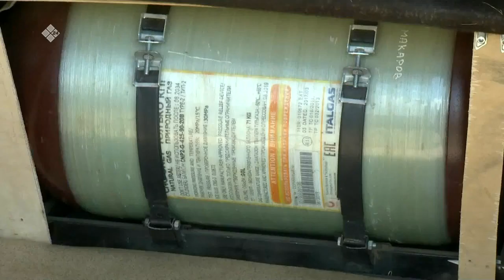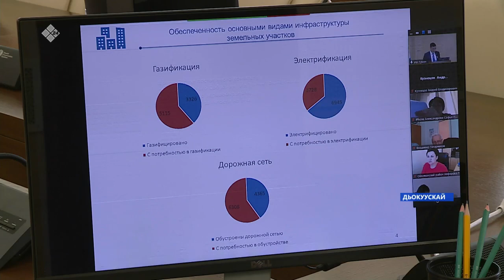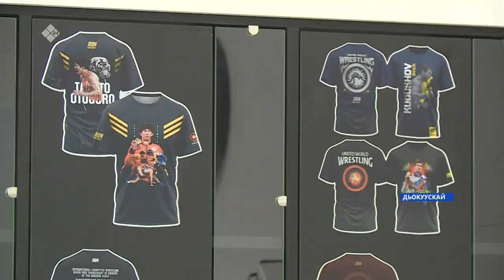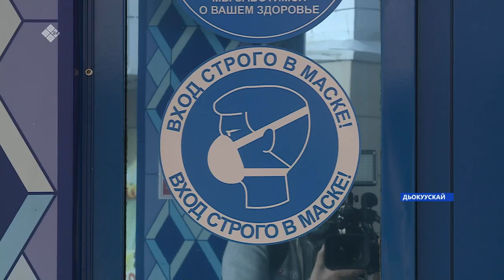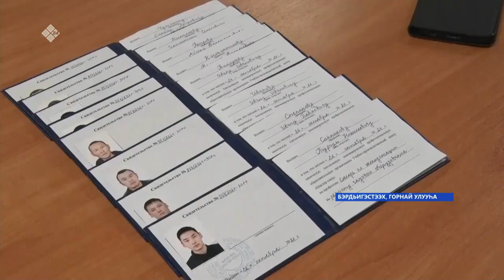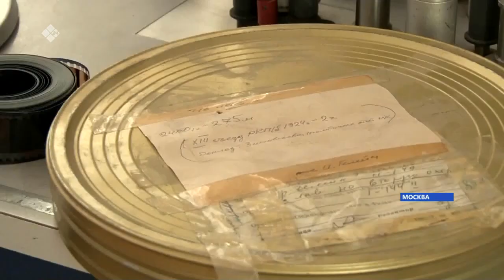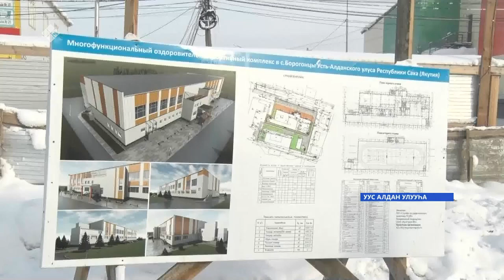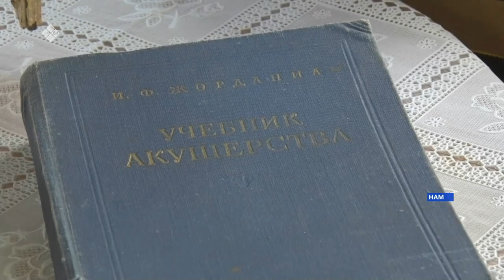«Саха сирэ» информационнай биэрии. Олунньу 17 күнэ 20.30ч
00:00   «Саха сирэ» информационнай биэрии.
 01:02   Дьаацы улууьун Оьохтоох сэлиэнньэтигэр тахсыбыт быьылаан миэстэтигэр Быыьыыр сулууспа улэлиэ5э
02:20   Саха сиригэр массыына уматыгын гааска кеьерер дьоццо улахан чэпчэтии керуллэр буолуо5а.
09:43   Хацалас улууьугар бэйдиэ уонна хаьаайыннаах ыттары, дьиэ кыылларын хонтуруоллуур биир ыйдаах улэ са5аланна.
11:44    Булуу улуьуун Кыьыл Сыыр беьуелэгэр хаарбах дьиэттэн кеьеруу программанан саца дьиэ улэ5э киирдэ.
14:03    Саха телевидениетын архыыба сэдэх матырыйаалынан хацыа5а. Ол курдук Госфильм пуондатыгар хараллыбыт компартия 1924 сыллаа5ы сьеьин каадырдара республика5а бэриллиэхтэрэ.